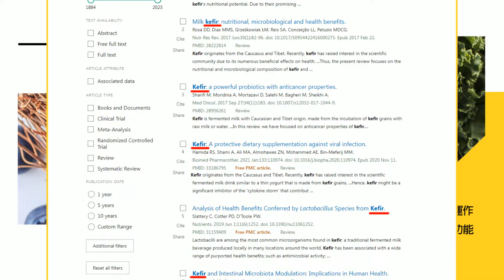【政治發燒題】大姑涉洗錢案! 徐巧芯:若早知必大義滅親｜芯捷之戰2.0 黃捷嗆徐:依你邏輯早該下台 20240415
00:00 徐巧芯大姑涉詐騙洗錢 與林于倫關係曝光
01:27 大姑涉洗錢案! 徐巧芯:若早知必大義滅親
01:38 對詐騙深惡痛絕! 徐巧芯:若涉案馬上辭職
02:12 "可幫你開槍" 徐巧芯控大姑丈夫傳訊威脅
03:02 "緯泰創意"合夥人鹿小姐 "徐巧芯幫報案"
03:53 芯捷之戰2.0 黃捷嗆徐:依你邏輯早該下台
05:35 大姑涉詐! 徐巧芯哭倒 柯志恩:綠側翼離譜
06:24 徐巧芯哭喊"涉案就離婚" 劉彥澧:理解太太不護短
08:31 反擊綠"涉詐連連看" 徐巧芯再爆陳建名吻照!
11:38 黃捷批徐巧芯"演哭戲" 董智森:她心有不甘蹭熱度